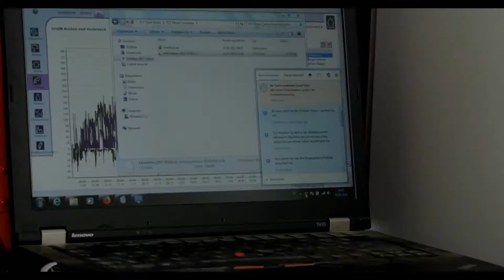Lumières Sur #4 : Bienvenue en Aquaponie - ECF Farm Systems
🐟 ALLEMAGNE : BIENVENUE EN AQUAPONIE 🐟

Pour ce nouvel épisode de "Lumières Sur", on est allés à Berlin découvrir une nouvelle agriculture qui peut nourrir les villes : l'Aquaponie ! 💦🌿

En 2050, 70% des habitants de la planète vivront en ville. Comment augmenter l'autosuffisance alimentaire des villes pour les nourrir de manière résiliente ?

Pour enquêter sur le sujet, on a visité la plus grande ferme aquaponique d'Europe : ECF Farmsystems et rencontré son co-fondateur, Nikolas 🤝

Plongez dans les coulisses d'une ferme aquaponique et découvrez les espoirs que portent cette technique innovante et durable pour le futur de l'agriculture urbaine 🏙️👨‍🌾

🔴 Partagez notre reportage pour faire découvrir l'Aquaponie autour de vous ! 🔴